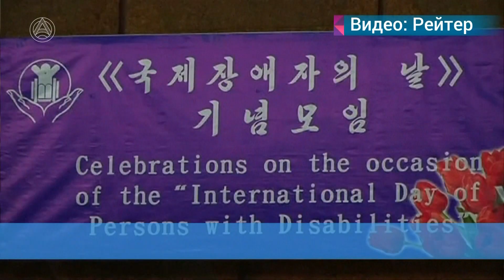Новости Большой Азии 6 декабря 2018 (Выпуск №265)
Благотворительный фонд имени дипломата Андрея Карлова
подвел первые итоги работы

Катар заявил о выходе из состава ОПЕК

Сирийские войска обеспечили безопасность дорог на юго-западе страны

В КНДР впервые официально отметили Международный День людей с ограниченными физическими возможностями